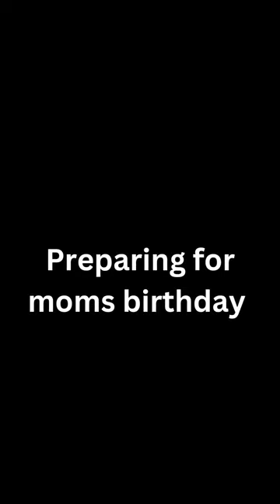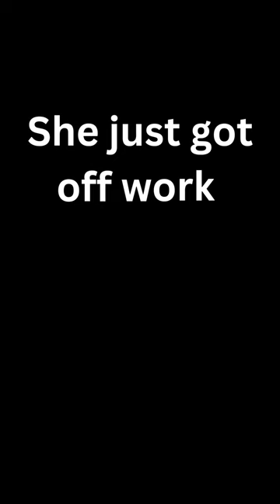Part 2 of Surprising Mommy for her Birthday😭😭😭. Creating memorable moments.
Mom told us that she just wanted to stay home and relaxing for her birthday  so we made it happen.